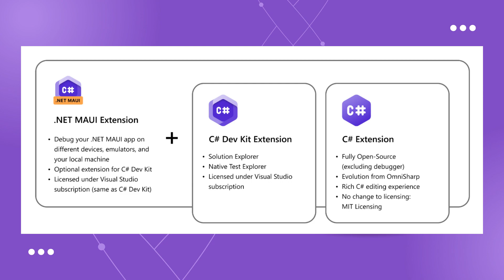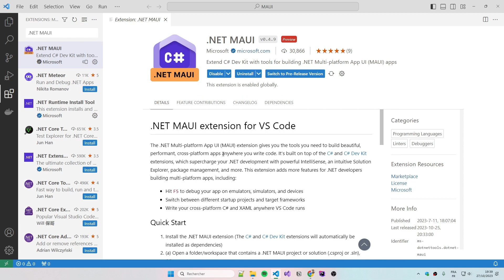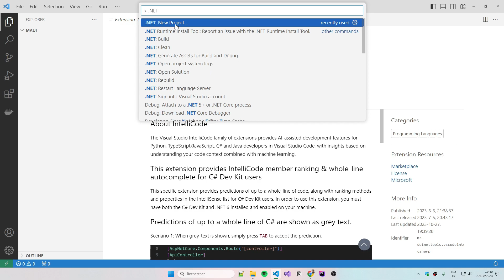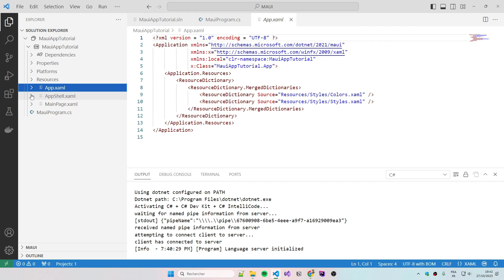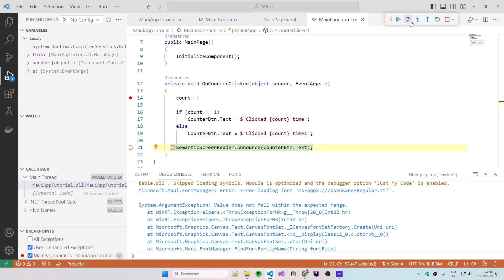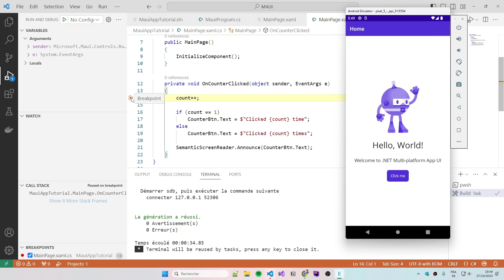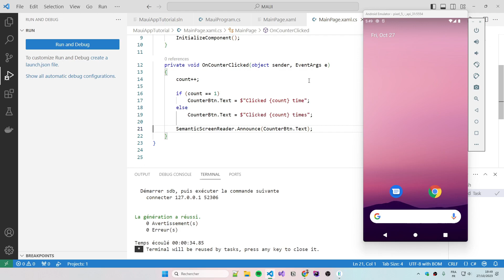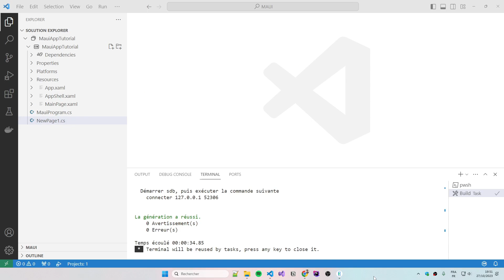Créer une application .NET MAUI avec Visual Studio Code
Je vous propose de voir comment créer une application .NET MAUI avec Visual Studio Code.